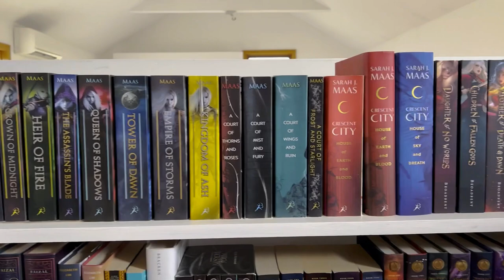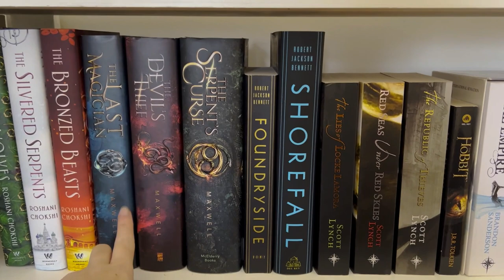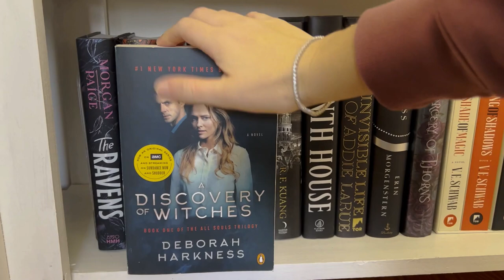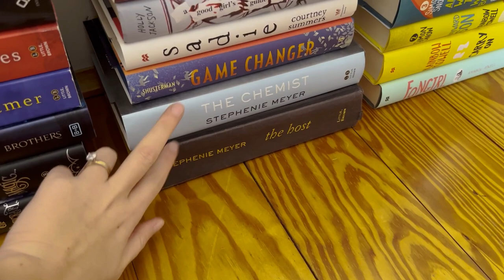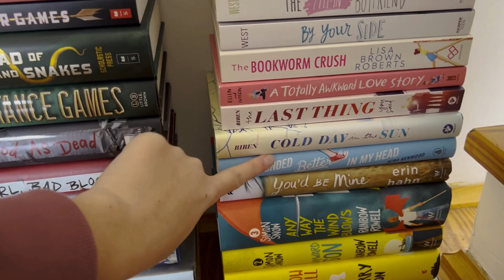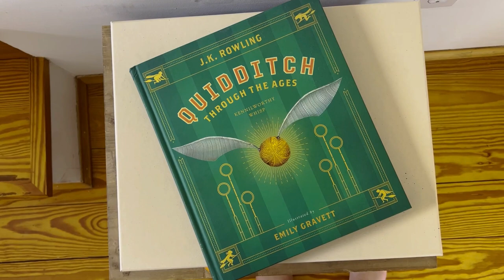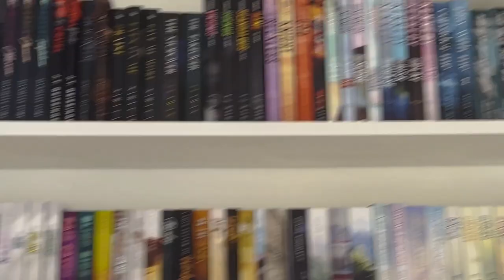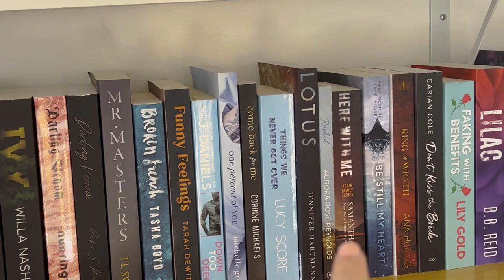bookshelf tour | 2023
I am so sorry for the iffy sound quality. idk what happened but I DID NOT have the mental stability to re-record the whole thing

AMAZON WISHLIST

AMAZON SHOP - Book Recs (commissionable link)